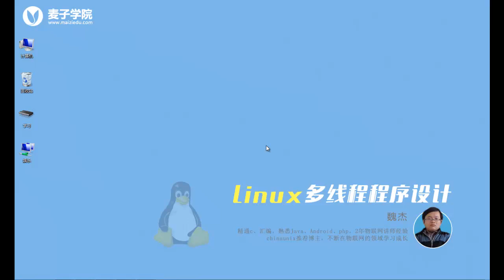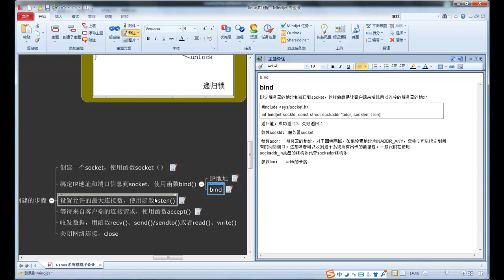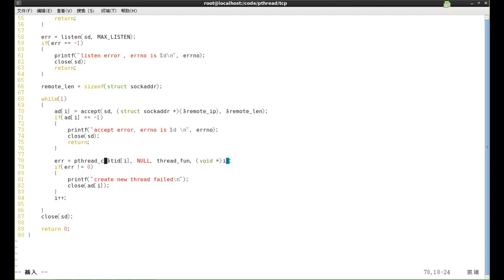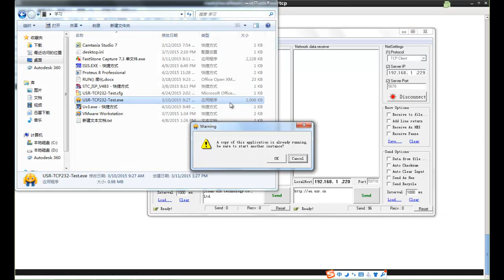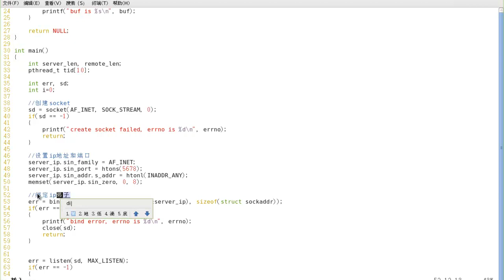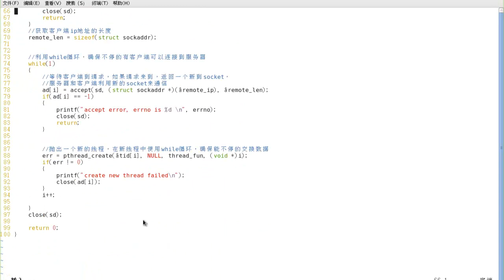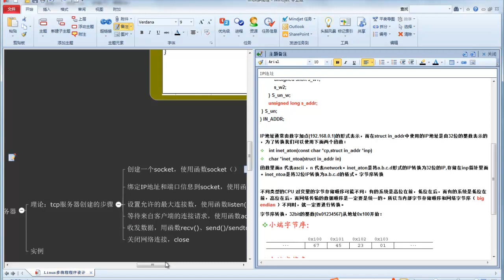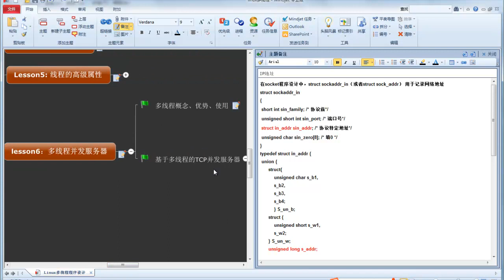Linux多线程编程28 tcp多线程服务器